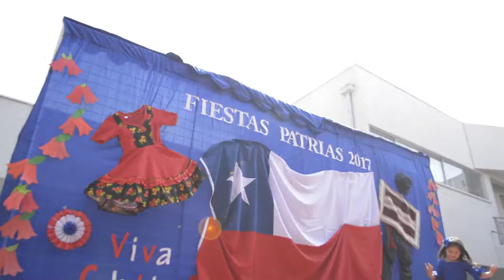Fiestas Patrias Ana Frank2